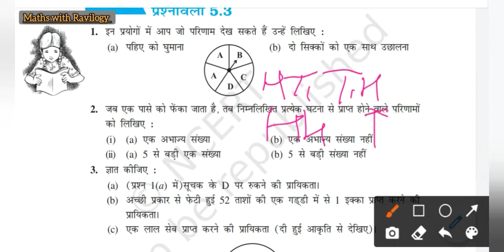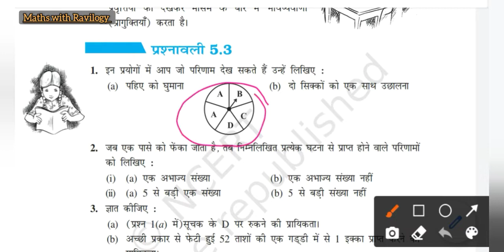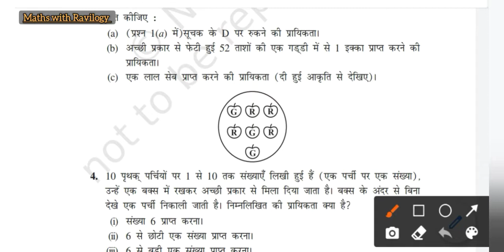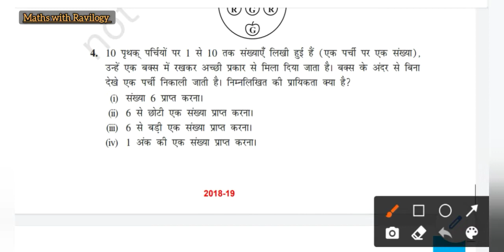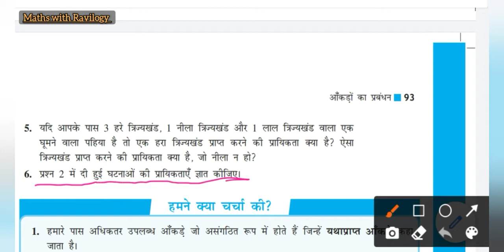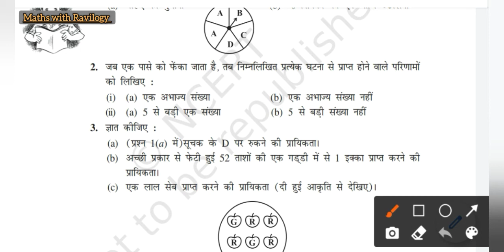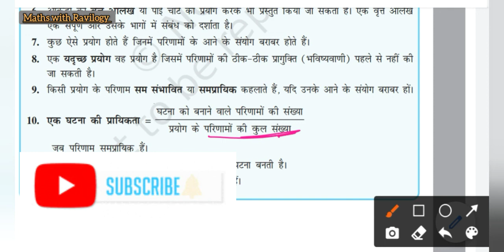Class 8 Maths Chapter 5 Exercise 5.3 | Full Exercise | आंकड़ों का प्रबंधन |Maths with Ravilogy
about this vedio इस वीडियो में कक्षा 8 प्रश्नावली 5.3 आंकड़ों का प्रबंधन को पूरा समझाया गया है

Ravi sir
Bsc,Msc maths

other searching topics